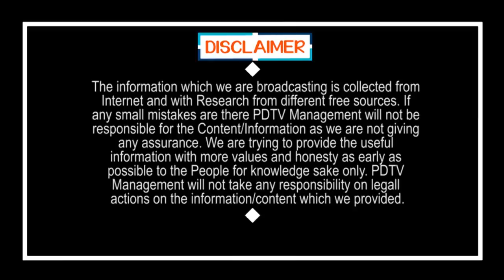Green signal to Interstate travelling | అంతరాష్ట్ర రాకపోకలకు గ్రీన్ సిగ్నల్ ?